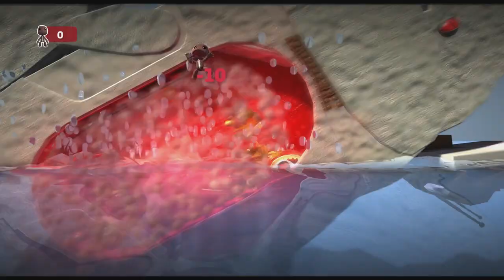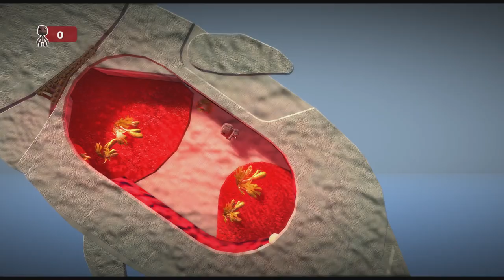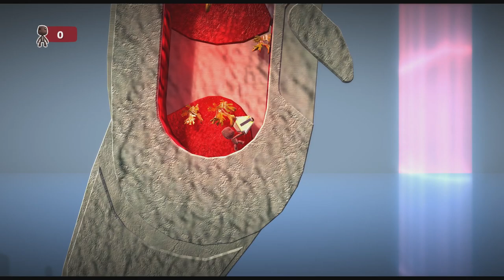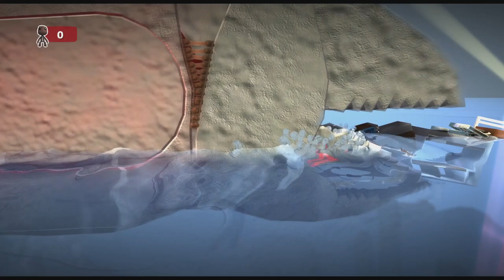Baby Whale Killer - Angry Whale Encounter [LittleBigPlanet 3] PS5 Gameplay